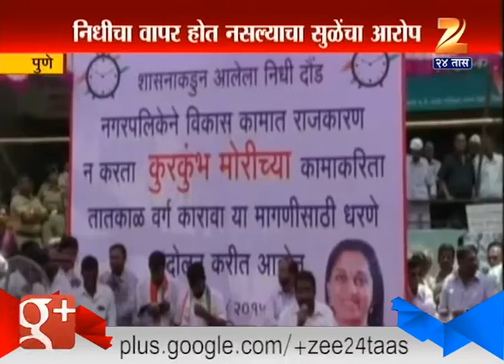Pune : Daund Supriya Sule On Protest